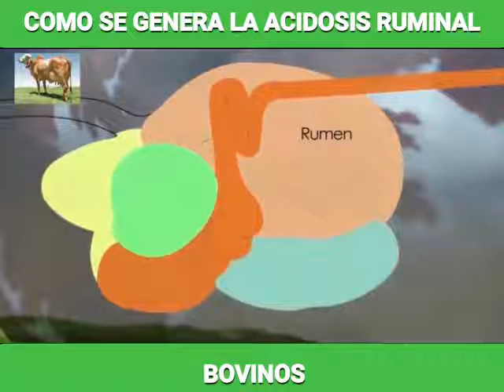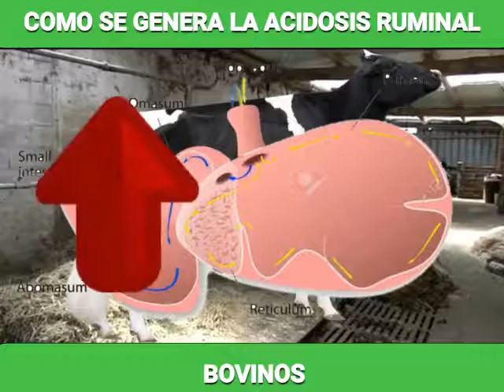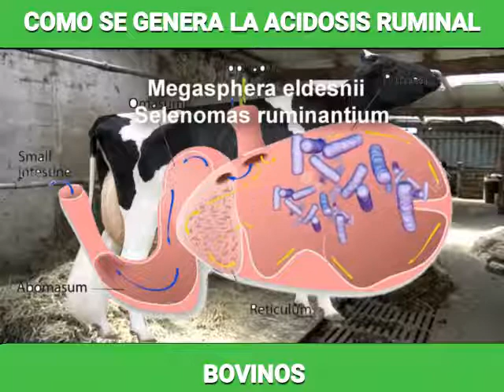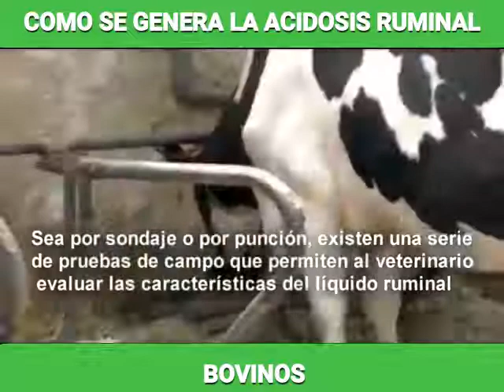Acidosis ruminal en Bovinos